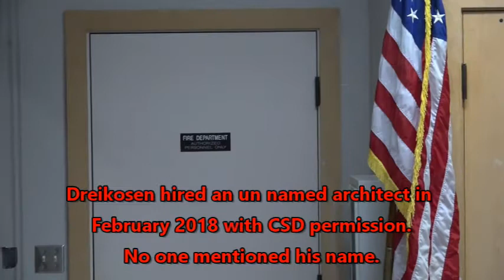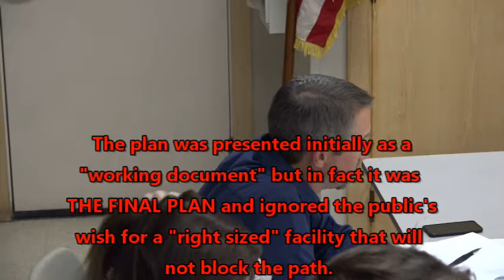CSD Manager "Gaslights" the Public about Maintenance Compound